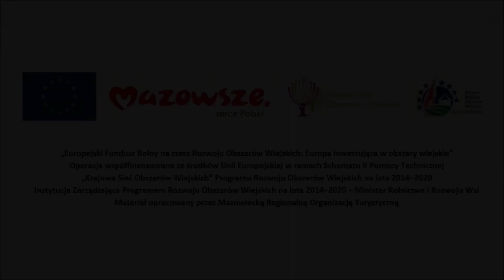III miejsce w kategorii Smaczek regionu 2022 – Cykl filmów wyprodukowanych przez MROT RazSięŻyje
Mazowiecka Regionalna Organizacja Turystyczna w ramach projektu "Promocja rozwoju zrównoważonej turystyki na obszarach wiejskich na Mazowszu" współfinansowanego przez Krajową Sieć Obszarów Wiejskich.